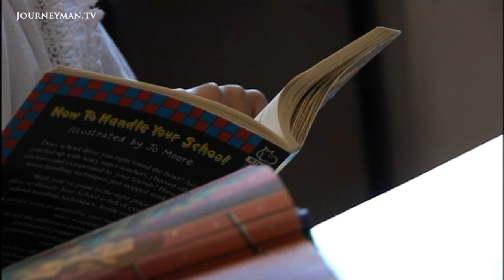Muslim School - Trailer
Muslim School: A controversial insight to a British Islamic school for girls

Zara, 7, has entered Islamia Primary school in Nottingham from a state primary. Aysha, 12, has entered Islamia Secondary, a girls only school, as the only white student. Muslim School follows these two young girls, over a year, as they begin at an Islamic school. The girls will be taught the standard national curriculum, supplemented by Islamic Studies, Urdu, Arabic, and readings of Islamic Scripture. But how will they find the transition from their previous multi-faith schools?

“You need to mix. You need to understand where you’re living. But at the same time you need to have where you’re from as well. Wherever you go you need to keep your identity.” Zara has been moved from a state primary school to an Islamic one. Her parents want her to be clear on her identity as a Muslim, and to understand and value Islamic culture. Iza has not attended an Islamic school, and Zara worries about her sister's punishment in the after-life for not wearing a hijab. It is her sister’s westernisation that has prompted Zara’s move. Her Mother wants Zara "to be independent, but I think the Islamic school will teach her how far to go. With girls you’ve got to be a little more careful”.

Aysha comes from a different background, having converted to Islam after her white mother married a Muslim-Pakistani man. Aysha was bullied at her old school in Grimsby. “Instead of coming up and asking questions they’d just go on what they’d seen in the media, what was on television. We’d get comments about Osama bin Laden”. But initially Aysha struggles to integrate into the Islamic school, because of the colour of her skin. “They’re saying I’m not a proper Muslim. And that I didn’t read a prayer, or the Quran”. The rejection is hard hitting in light of her birth father’s reaction to her change in faith. “My other dad went nuts over it. When I first told him, he didn’t want to sit in the same room as me”.

But as the year progresses the girls learn to fit in. Both girls make friends at school, but at the expense of their non-Muslim friends. Aysha’s father is “very strict when it comes to the outside world”; she’s not allowed to play in the street with non-Muslims. Zara is in a similar position, but insists it is not due to her faith that she is not allowed to play with the other girls outside.

Muslim School raises topical questions about the role of education within a multicultural society, and the relationships between faith, ethnicity, and identity.

Rise Films – Ref. 6797